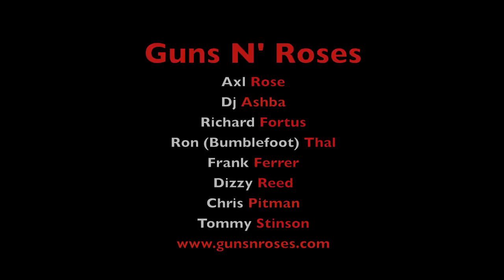"Las Vegas to London" by Dj ASHBA episode 3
On tour with Dj Ashba of Guns N' Roses. "Las Vegas to London" during the Guns N' Roses European Tour 2010! I am not claiming any rights or making moneys off of this video.